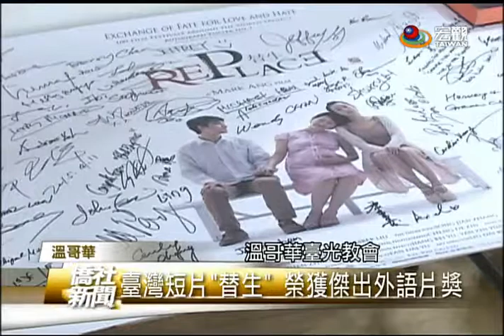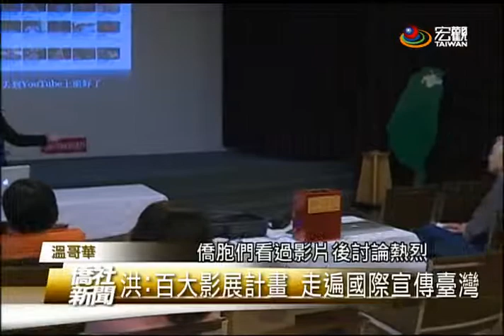溫哥華領獎 臺灣導演行銷臺灣－宏觀僑社新聞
臺灣新銳導演洪馬克，以15分鐘短片「替生」，獲得加拿大國際電影節.傑出外語片獎。洪馬克在頒獎典禮上，拿著「我來自臺灣」的小布條上台致詞，期望在國際舞台打響臺灣知名度。溫哥華臺光教會更特別舉辦放映會，邀請僑胞和外國友人一同欣賞。